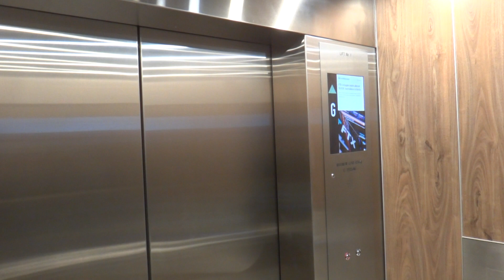15 London Circuit, Canberra, Australia - Kone ReSolve 400 DX (N MiniSpace DX) High-Speed Elevator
Technical specifications :
Floor served : G, 1 to 12
Capacity: 17 persons/1156kg
Manufacturer : Kone
Model: Resolve 400 DX with N MiniSpace DX
Year installed: 2022 (Modernization)
History: Modernized, previously EPL Kone